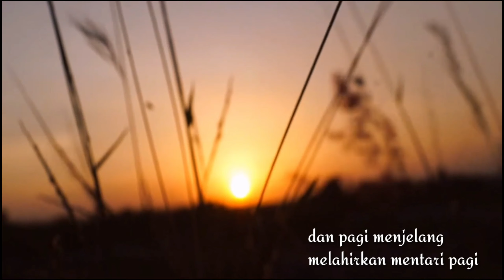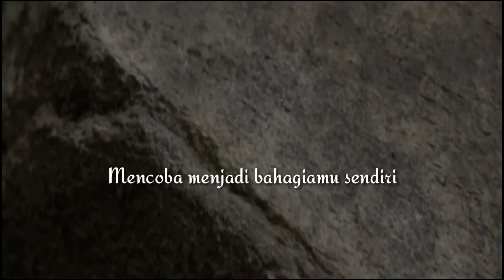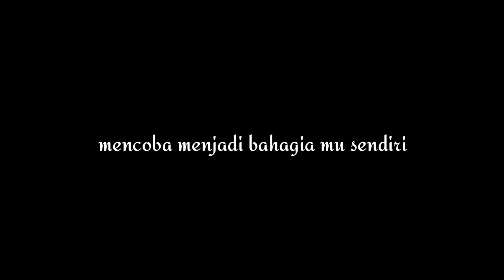SUDAH - ARDITHO (Cover by Desy Muchtar)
Ada 1 hal didunia ini yg sering sekali menjadi racun dalam diri .
kita berulang-ulang menelan racun itu
lagi dan lagi
terus menerus
tetapi kita berharap orang lain yang akan mati oleh racun tersebut ...
ia adalah PRASANGKA
*aku sedang belajar menjaga prasangka prasangka yg timbul, agar ia tidak membunuhku*
the video isn't mine ❤
i just edit the video with the lyric for my cover song
Please go watch the original video on youtube by Dolan tanpa wacana (thankyou matur nuhun ❤)